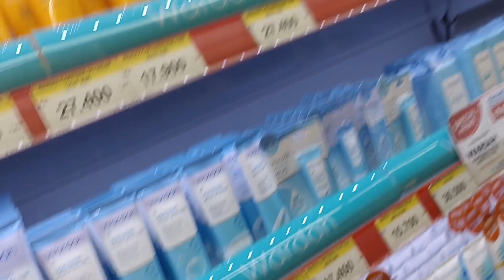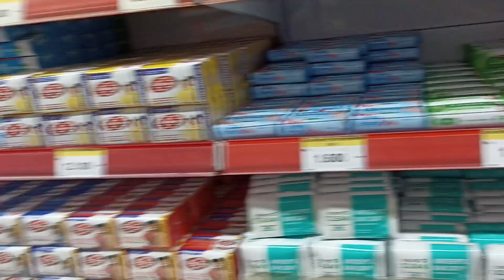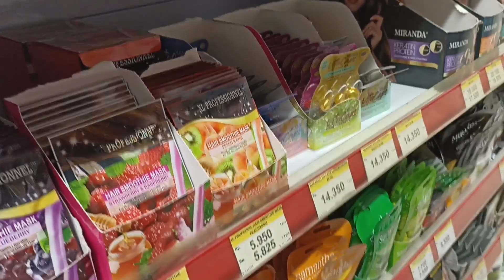jajanan Di plaza kebumen ...